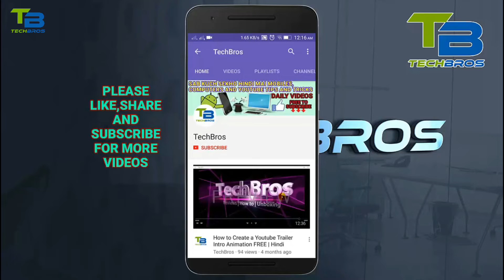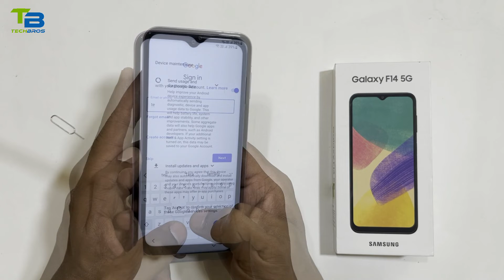samsung galaxy f14 & m14 first boot & setup | How to Start & Setup Samsung Mobiles 📲🔥🔥🔥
hi guys in this video I am going to show you
how to insert sim card and how to setup and
inser sim card in new samsung galaxy f14 mobile first time.
you can also use this method to setup
and first boot samsung galaxy m14 and other samsung mobiles.

THANKS
Mobile Deals :

Samsung Galaxy M14 5G 4GB 128GB

Samsung Galaxy M14 5G 6GB 128GB

Samsung Galaxy M04 4GB RAM 64GB Storage

Redmi 10A Blue 4GB RAM 64GB Storage

Redmi 12C Blue 4GB RAM 64GB Storage

Samsung Galaxy S22 Ultra 5G (Burgundy, 12GB, 256GB Storage)

Samsung Galaxy S22 Ultra 5G (Green, 12GB, 256GB Storage)

Redmi A1 2GB RAM 32GB Storage

realme narzo 50 4GB RAM 64GB Storage

realme narzo 50A 4GB RAM 128GB Storage

realme narzo 50i 4GB RAM 64GB Storage